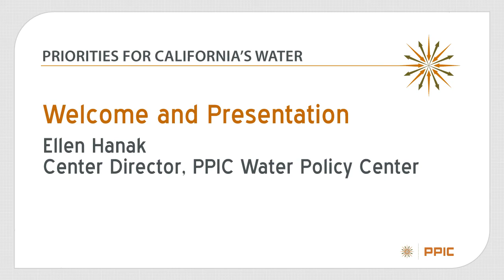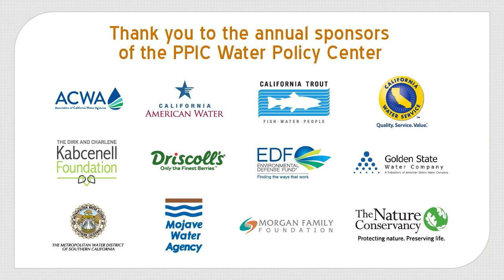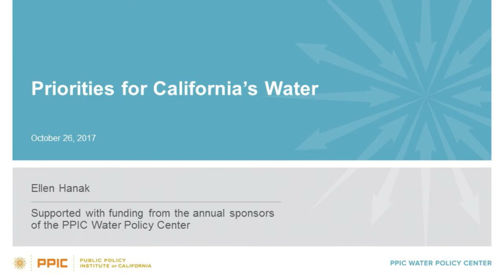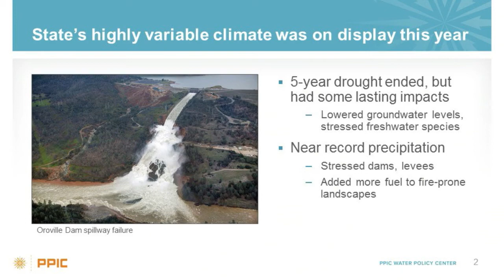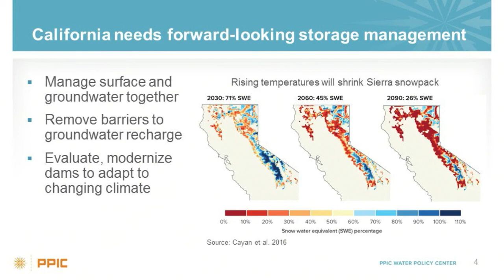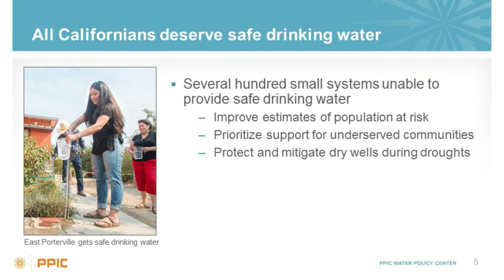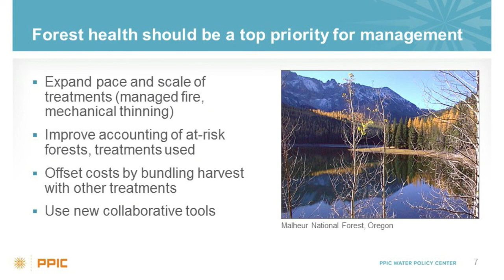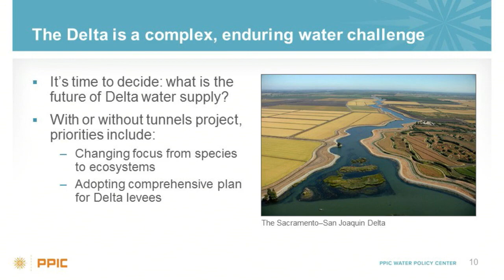Priorities for California’s Water: Introduction by Ellen Hanak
This past year brought everything from drought-busting rain and snow to severe wildfires-extremes that tested California's systems for managing water supply and the natural environment and foreshadow conditions of a changing climate. Ellen Hanak, director of the PPIC Water Policy Center, introduces a half-day conference that examines ways forward in three priority areas: legislative priorities for cities, farms, and rural communities; partnerships to improve the health of ecosystems; and decisions on the Colorado River and Sacramento-San Joaquin Delta.